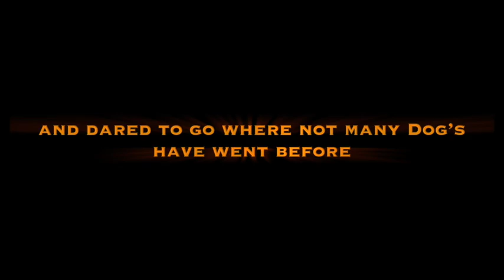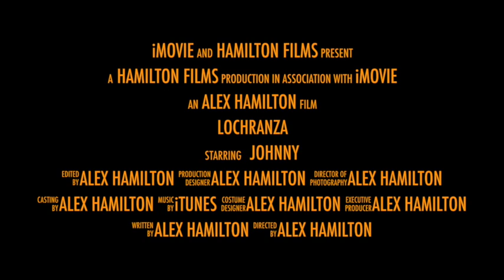Lochranza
This video is about Lochranza